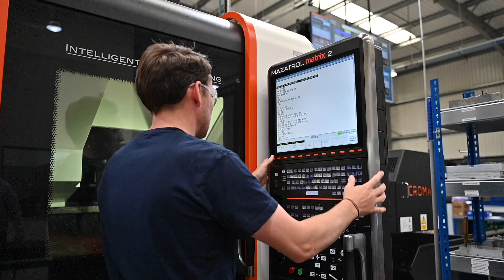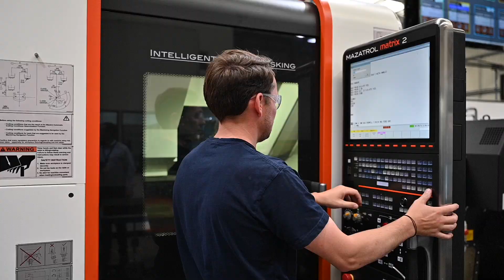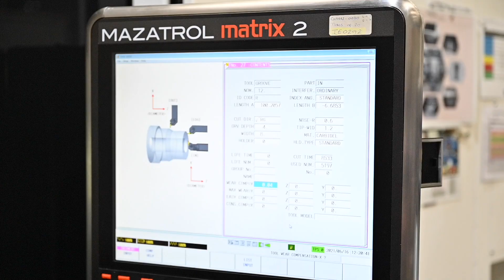Beverston bring iSMART Factory™ to life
A precision engineering firm that prides itself on investing in state-of-the-art technology has transformed its workshop with iSMART Factory™ solutions from Yamazaki Mazak, providing a digitalised Industry 4.0 network connecting all of its machines.